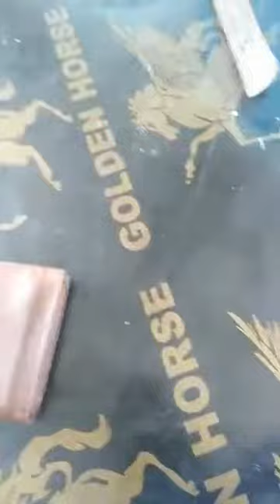អណ្ដើកលង្ហិន នឹង ខ្សែដៃសំរិទ្ធ សម័យអង្គរ